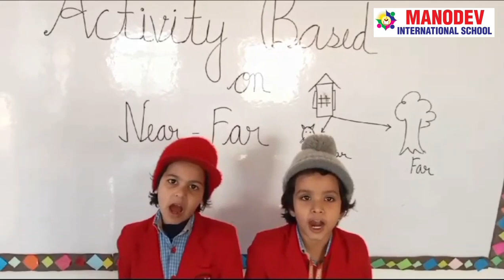maths activity near far concept easy way viral trending video activitybasedlearning